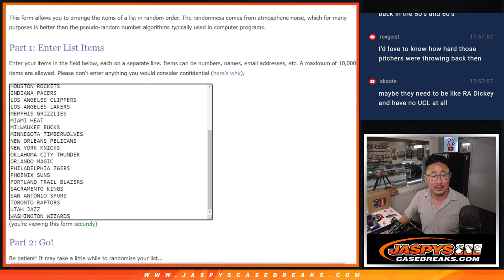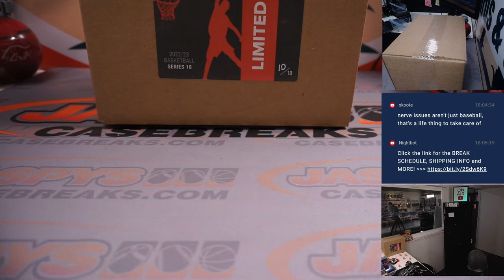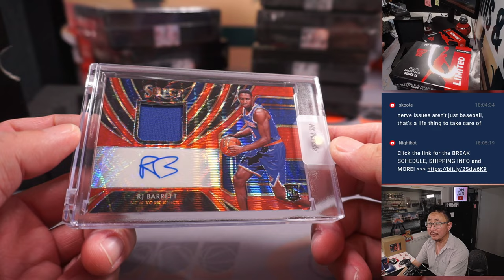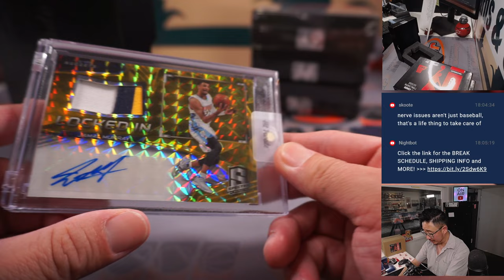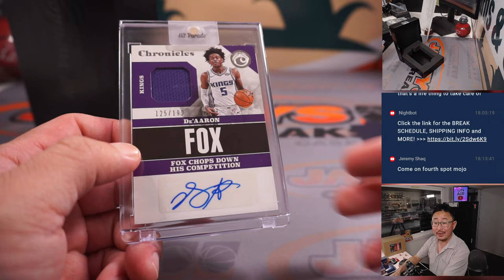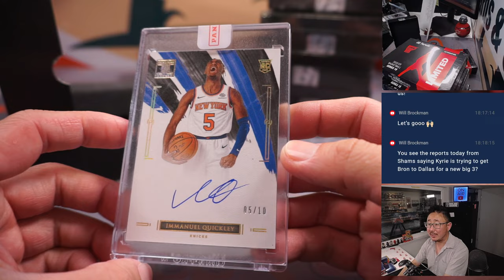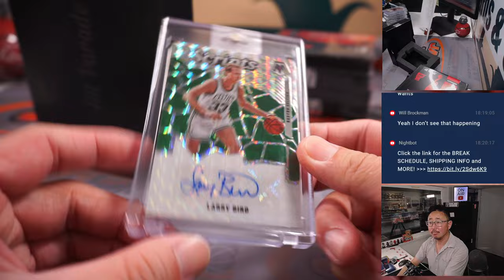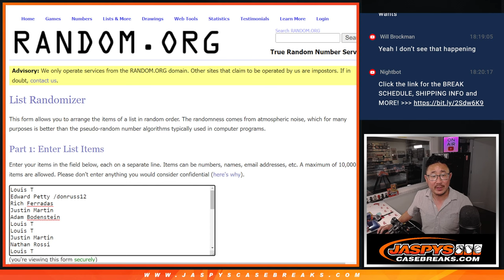M, 06.05.23 -- 2022/23 HIT PARADE BASKETBALL AUTOGRAPHED LIMITED S18 - DUAL CASE BREAK #1 *RT*